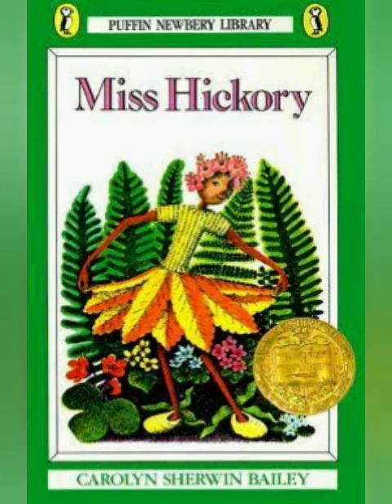introduction about the writer ,Carolyn Sherwin Bailey